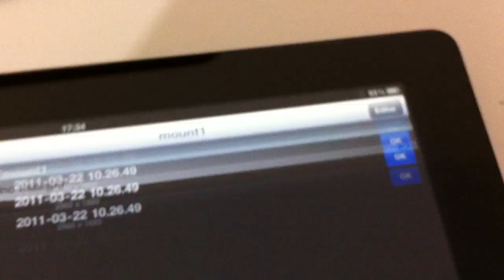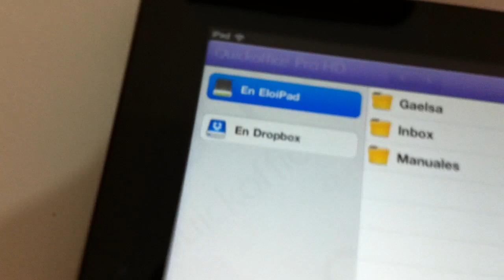Conecting a pendrive to the iPad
Needed an iPad with Jailbreak, a 512mb pendrive, and the iFile app from Cydia. (It doesn't work with the 2Gb to 16Gb Kingston pendrives).

Se necesita un iPad con Jailbreak, un pendrive de 512 MB, y la aplicación iFile desde Cydia. (No funciona con los pendrives de 2GB a 16GB de Kingston)